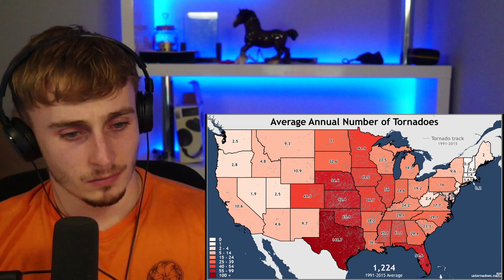Brit Reacts to The Worst Places in the U.S. for Natural Disasters